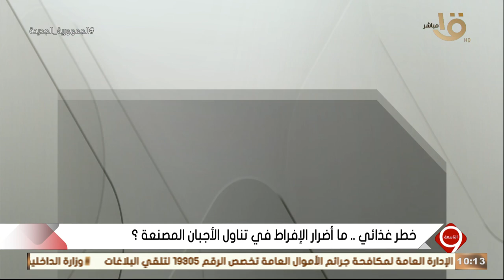التاسعة | تعرف على مخاطر وأضرار الإفراط في تناول الأجبان المصنعة.. مع د. بسمة يسري